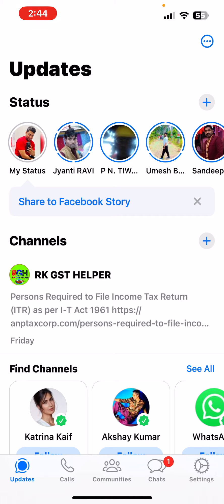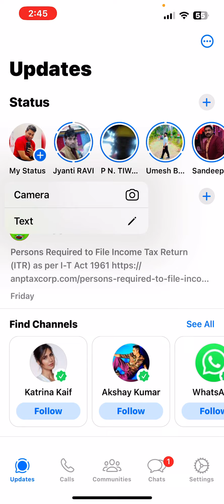How to REMOVE Status From WhatsApp I After New Update | how to delete whatsapp status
How to REMOVE Status From WhatsApp I NEW UPDATE (2023)
WhatsApp Status Delete problem after new update (iphone)
How to Remove Status From WhatsApp (2023)
Are you tired of having your WhatsApp status on display for all to see? In this tutorial, we'll show you exactly how to remove your status on WhatsApp in just a few easy steps in the new update